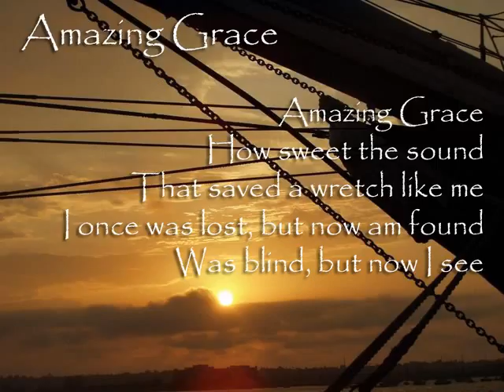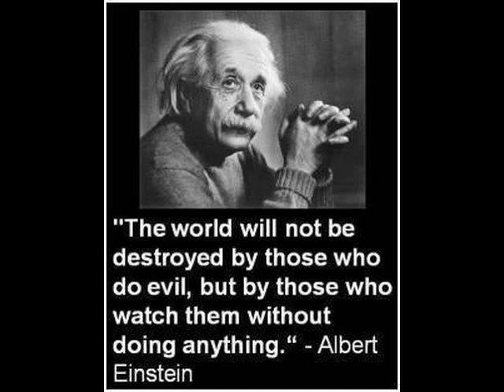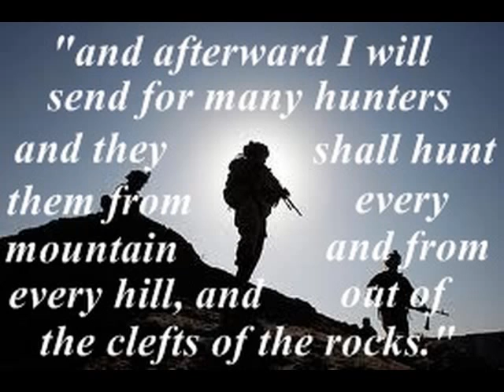The Truth of the Scriptures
Melody is based on "The green fields of Canada"
Scripture ref: YeshaiYahu (Isaiah) 53:6
Luke 24:13-32; Acts 9:18; Romans 11:25